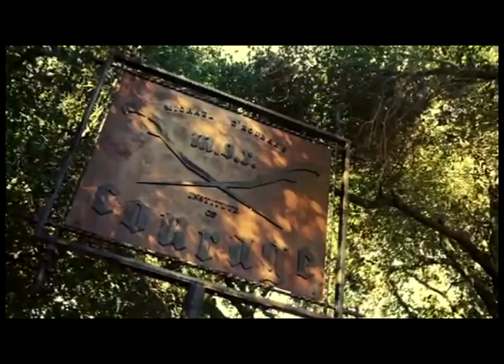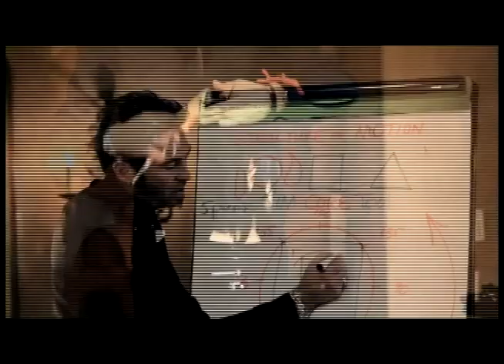Institute of Courage (IOC) - Sexy Hair - Legendado em Português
A Sexy Hair, a marca líder em finalizações responsável pela marca de 01 unidade vendida a cada 03 segundos, possui seu centro próprio de formação de cabeleireiros em Los Angeles nos Estados Unidos, chamado IOC -- Institute of Courage.
Eleito por 3 anos consecutivos como o melhor Centro de Formação de Profissionais dos EUA, no IOC, os estilistas vivenciam conceitos e programas educativos focados em seu desenvolvimento integral através de técnicas exclusivas de corte e penteado.

No Brasil, a Sexy Hair é importada pela Imbel Professional. Entre em contato e descubra um distribuidor perto de você e uma próxima turma para brasileiros no Institute of Courage.